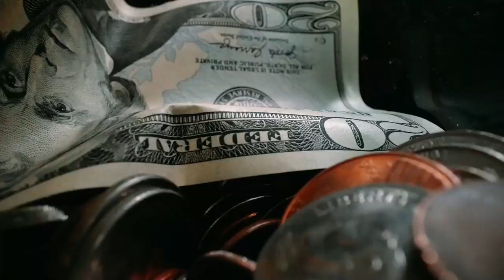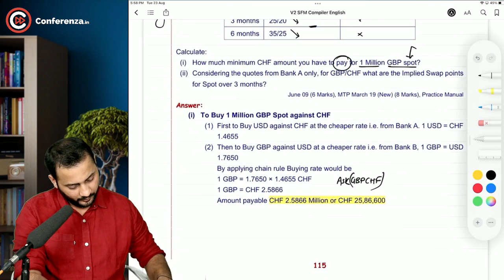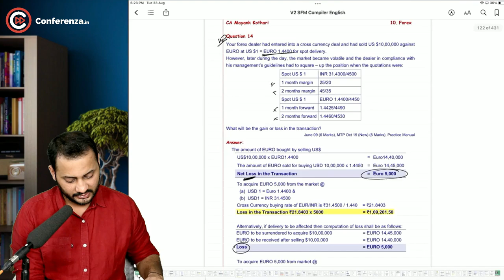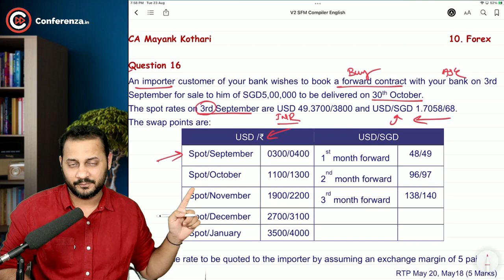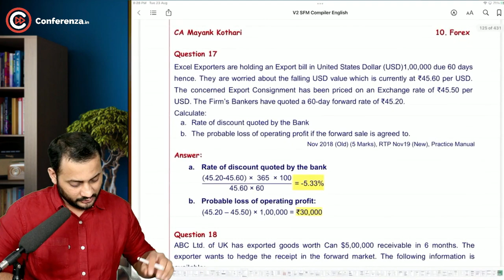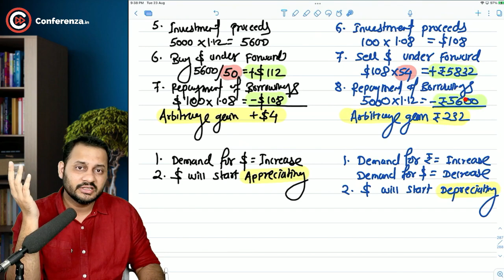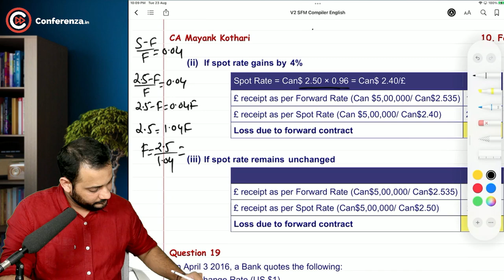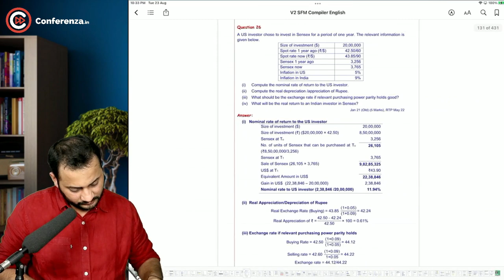42. Forex Part 2 (English)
PDF for Books

00:00 Starting
H.W- Q9
H.W-Q10
0:03:16-Q11
0:20:10-Q12
0:39:01-Q13
0:48:32- Q14
0:49:14-Q15
1:10:44-Q16
1:40:26-Q17
2:15:33-Q18
2:31:32-Q19
H.W      -Q20
H.W      -Q21
2:53:38-Q22
H.W     -Q23
2:47:49-Q24
H.W      -Q25

These Videos will Cover your 80 of the Syllabus of AFM
Concept Sheet in PDF will help you to schedule your studies